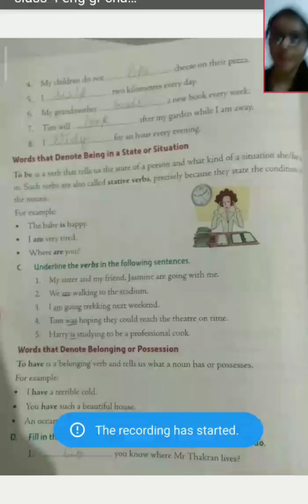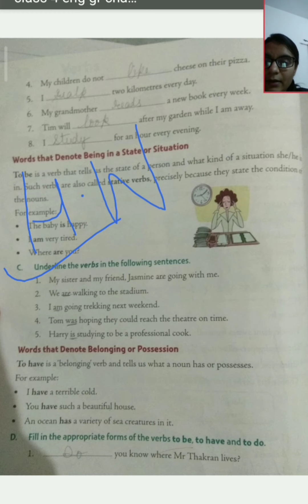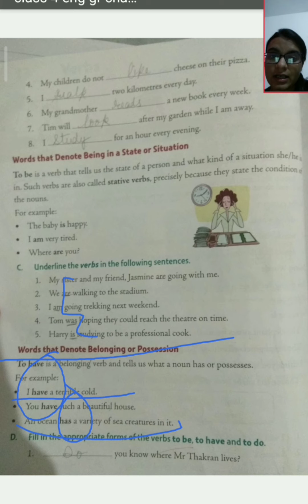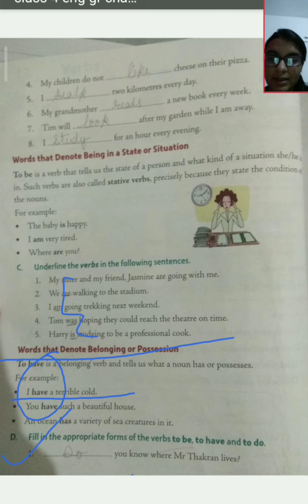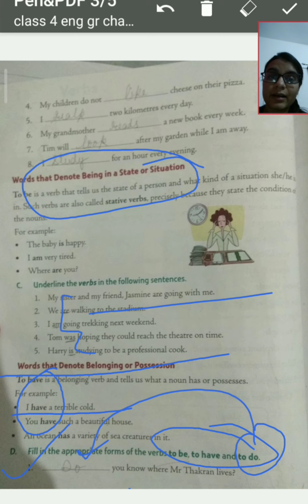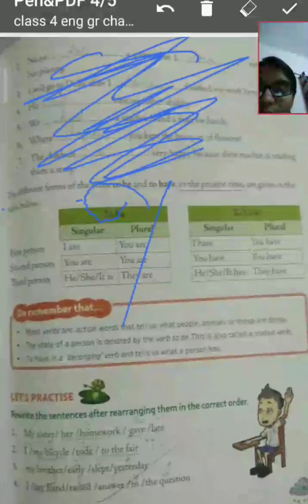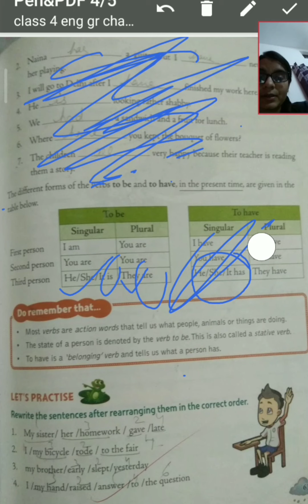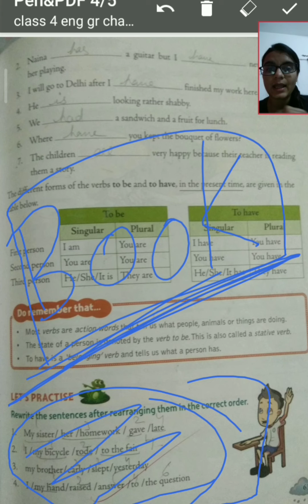Class 4 English Grammar Chapter 13 part 2